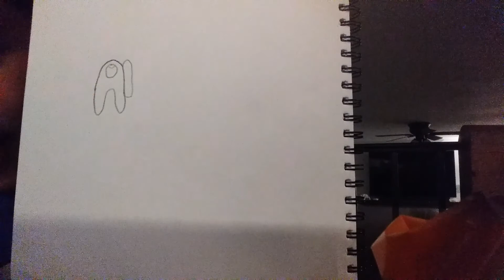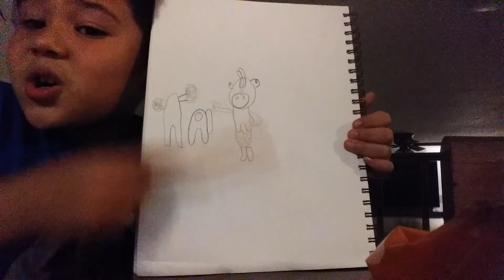Yeah never mind about that through your smile I made